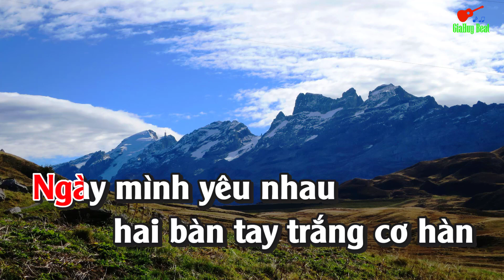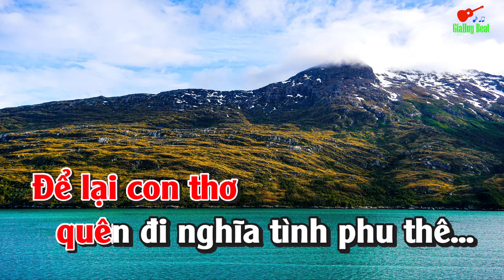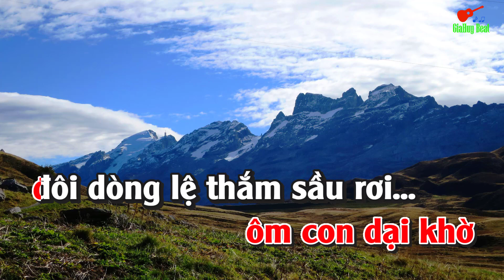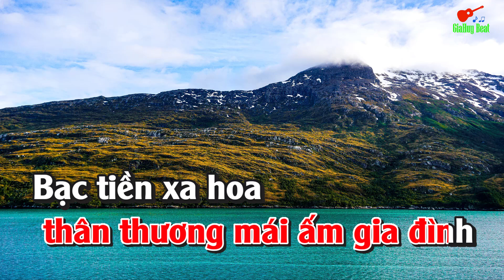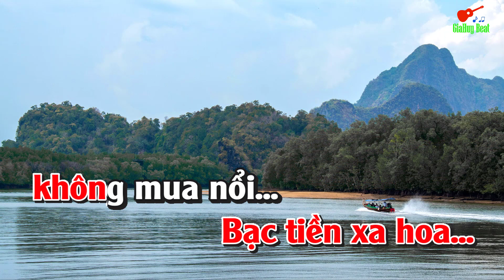Karaoke Hạnh Phúc Đơn Sơ Tone Nữ Nhạc Sống gia huy beat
bài hát  : Hạnh Phúc Đơn Sơ
Sáng tác : Mạnh Quỳnh
Thể loại : nhạc sống  organ  karaoke